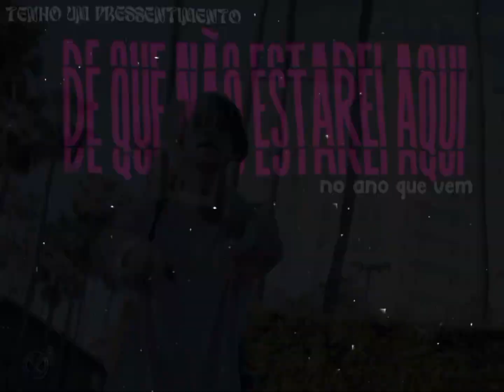Lil Peep The Way I See Things